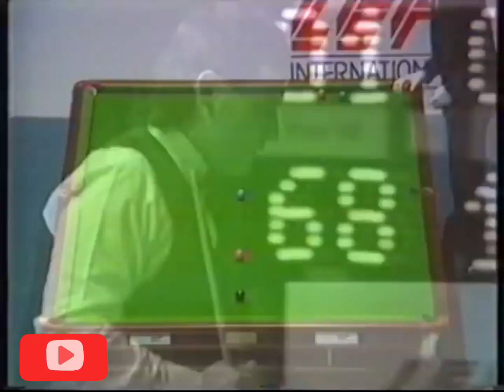jimmy white exhibition shots | Snooker championship | world snooker tour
jimmy white insane Shots

Ronnie O'Sullivan Amazing Shots compilation

Judd Trump vs Shaun Murphy